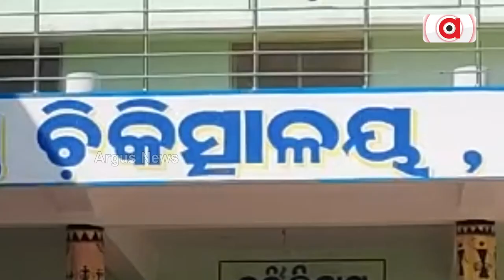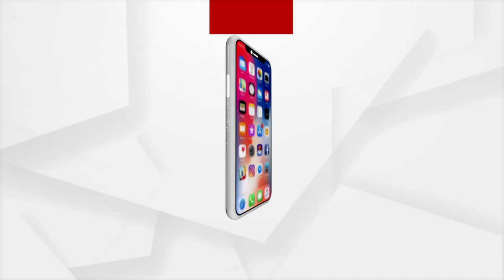Shocking! Pharmacist Gives Rabies Injection To Patient Instated Of TT In Nilagiri